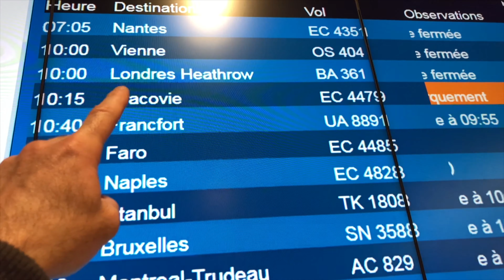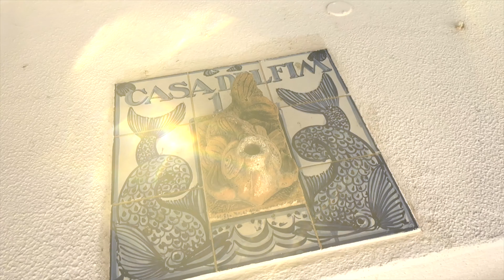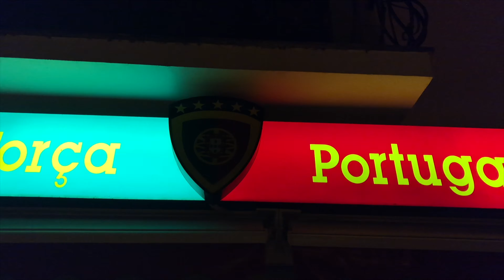L'Algarve au Portugal dans toute sa splendeur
Une première !!
Un stage en immersion de Défense de rue depuis l'étranger aux cotés de l'expert et fondateur de l'ADAC Eric Quequet 😎
Envie de nous rejoindre et de progresser rapidement ? Ce stage est un boost pour votre prochaine formation en selfdefense
Sportivement

Utilisation d'une caméra GH4 avec stabilisateur
Zhiyun 3 axes Crane V1/ Mavic pro + filtre
Iphone x